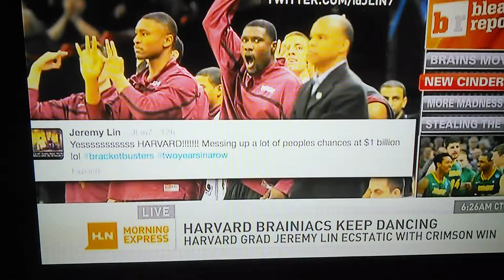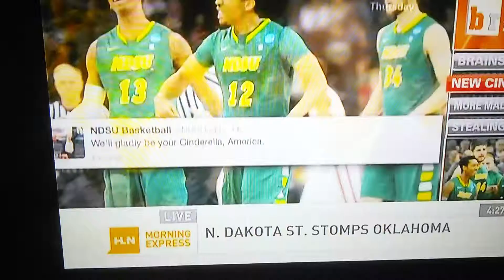Morning Express with Robin Meade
Robin Meade wearing brown leather boots.